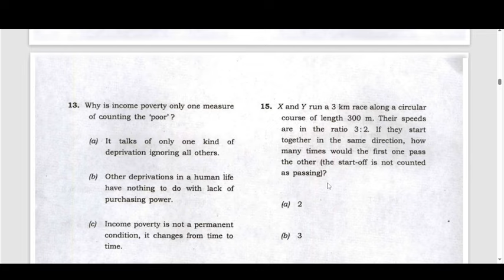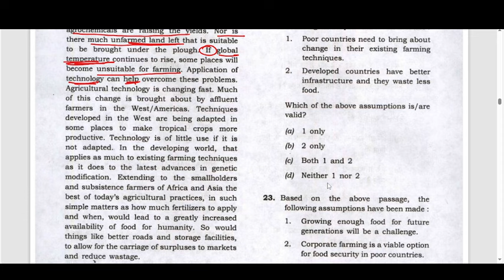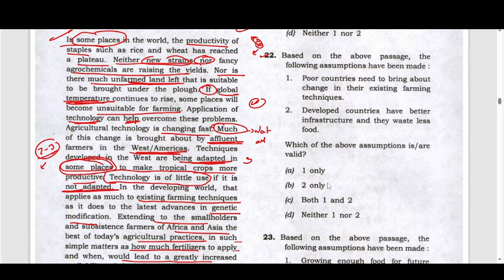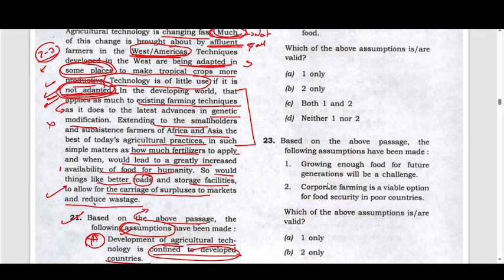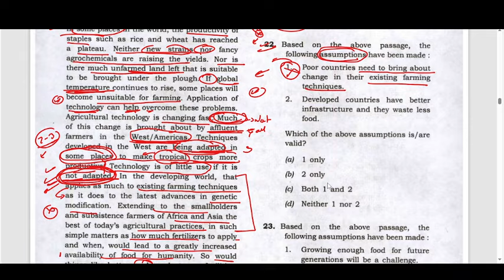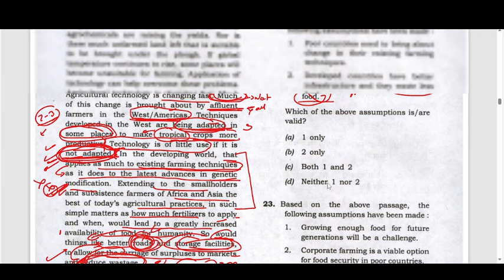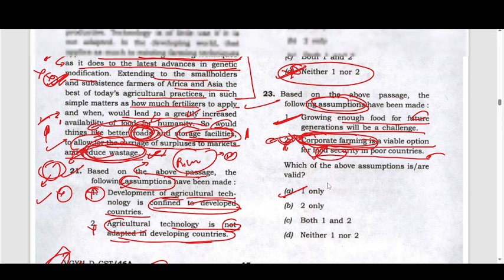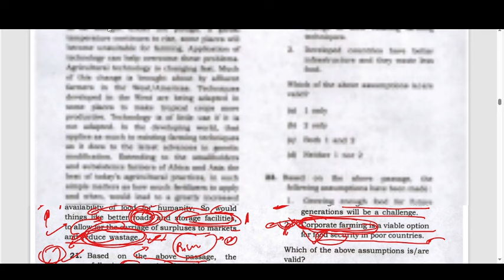UPSC **CSAT COMPREHENSION** PRACTICE | SESSION -3 | IMPROVE THE ACCURACY WITH ME ...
Hello friends.